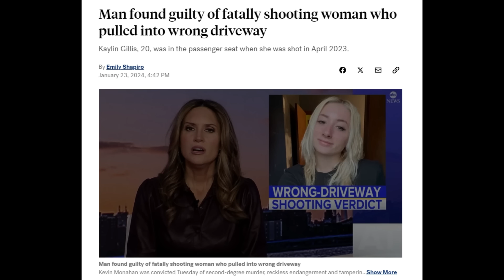This Old Guy is Horrible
This is the greatest fishing drama of All Time